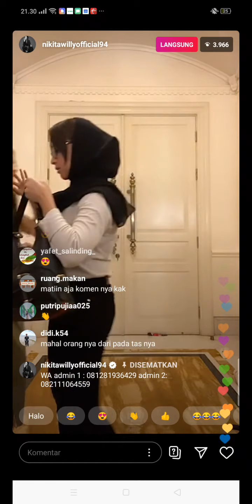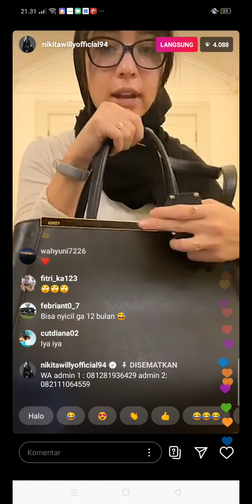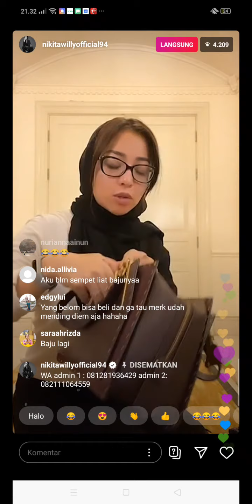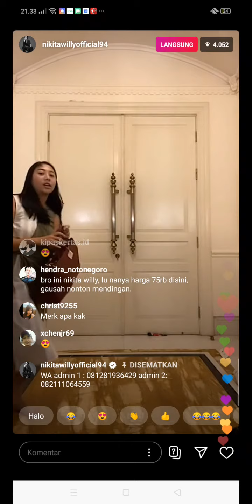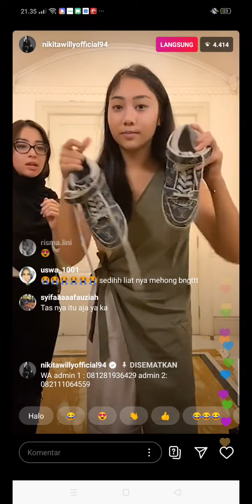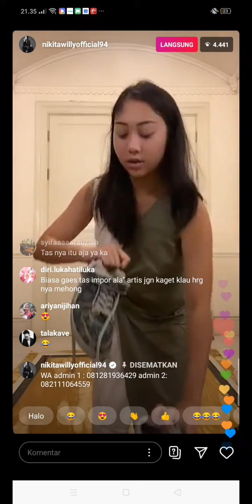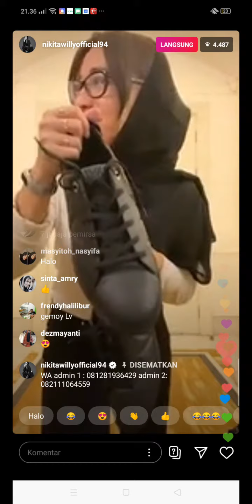Nikita Willy LELANG baju, tas, dan sepatunya !!! Untuk apaaa????